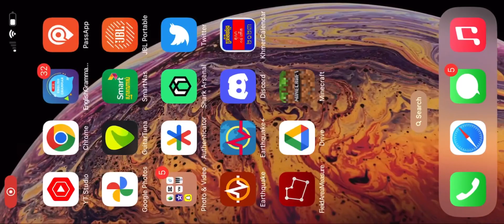zuzadoclub Realm ចាប់ផ្តើម world ដំបូងរដូវកាលថ្មី | Minecraft survival gameplay.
នេះជាវីដេដូដំបូងនៅក្នុងរដូវកាលថ្មីក្នុង realm zuzado